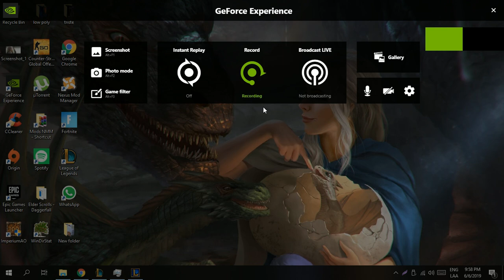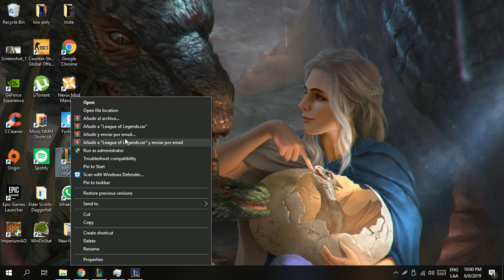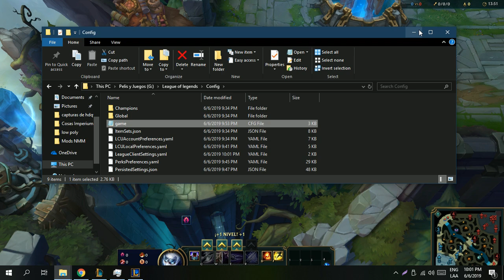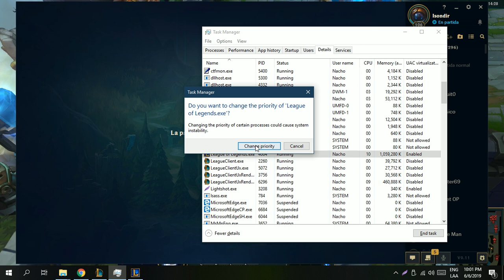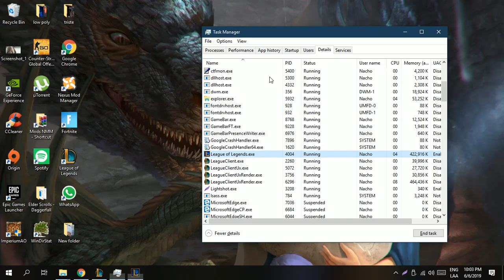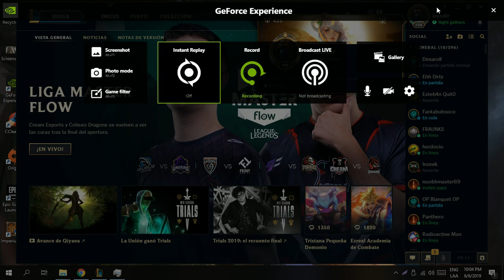Aumentar los fps y el rendimiento en el LOL (resubida 2019)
se puede saltar a 2:50 directamente

Hola gente! Como dije en el video, el archivo no es necesario. Se puede hacer manualmente y es lo mismo